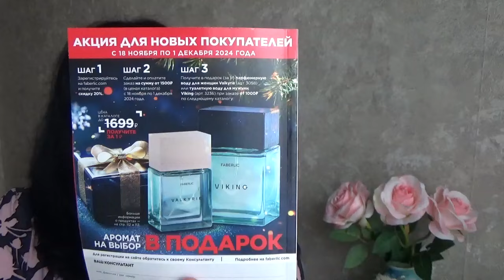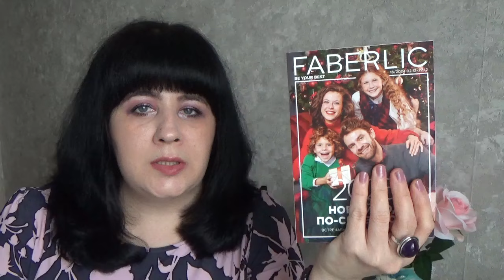Покупки Фаберлик 17 2024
В этом видео я хочу Вам показать свой заказ Фаберлик 17 2024 и поделиться впечатлениями